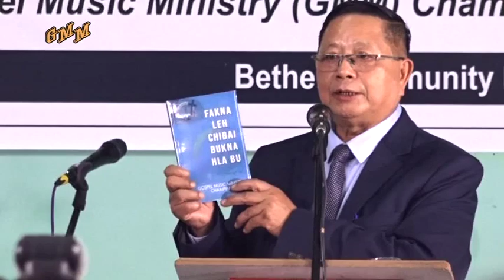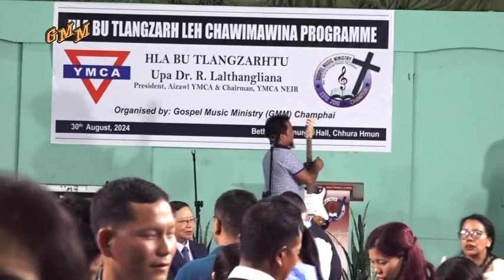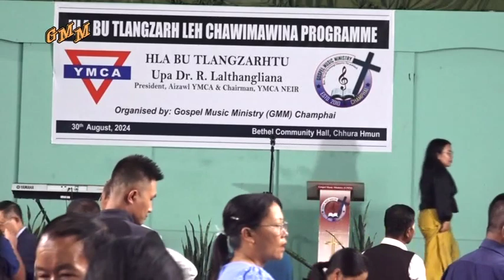Bible kut ngeia ziakchhuak Chawimawina ropui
An fakawm hle, Lalpa ropui ber rawhse